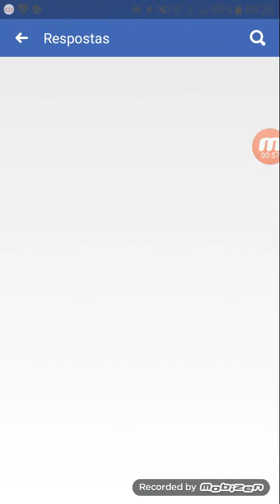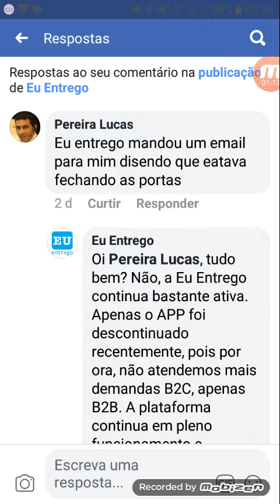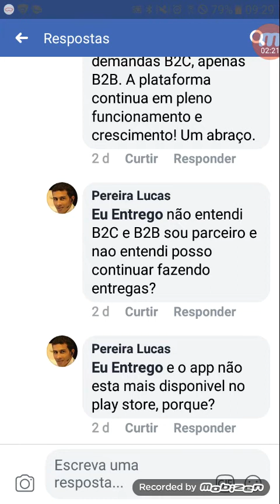Eu Entrego novidade!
USE O ID ((( ID:115623 ))) RAPPI DE INDICAÇÃO PARA GANHAR R$ 100,00 REAIS, e ser aprovado mais rápido!

Olá. Ganho um bom dinheiro entregando fast food com a Uber Eats e acho que você gostará também. Veja os detalhes

Olá, estou te indicando para ser motorista 99POP e ganhar mais dinheiro!